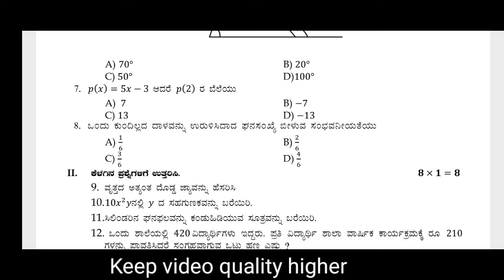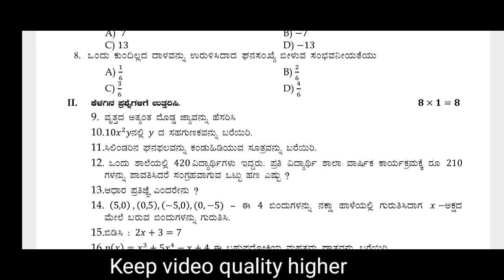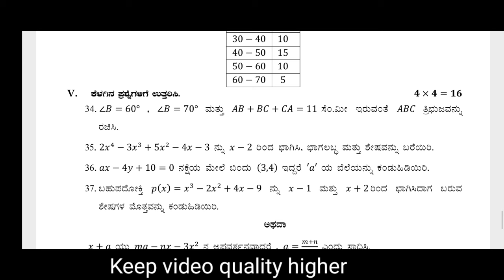9th SA2 Maths question paper 2|2023|9ನೇ ತರಗತಿ| ದ್ವಿತೀಯ ಸಂಕಲನಾತ್ಮಕ|ಗಣಿತ ಪ್ರಶ್ನೆ ಪತ್ರಿಕೆ 2